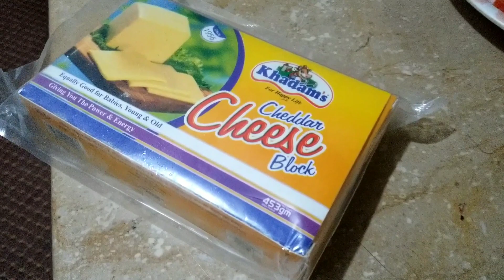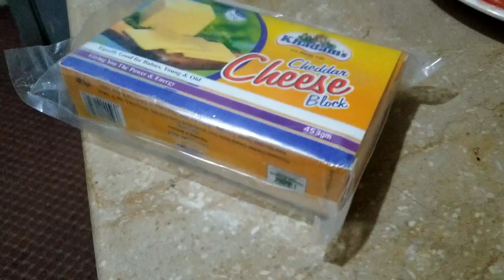How to make pizza at home by Rohaaniya Vlog